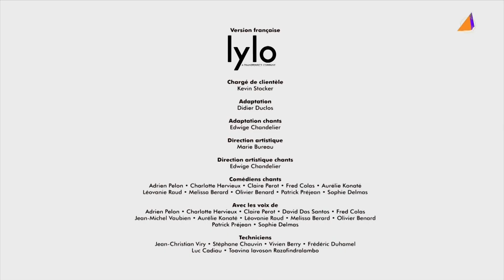2 coming next M6 Kid Noël + 2 jingles pub + bande annonce Ratatouille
Source : enregistrement personnel de la chaîne M6